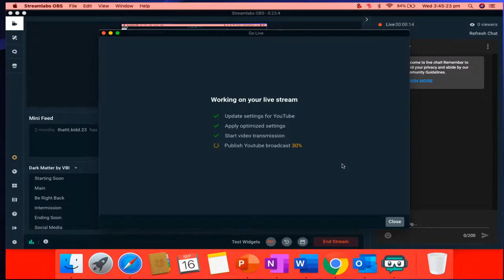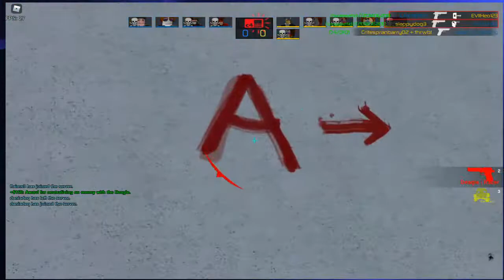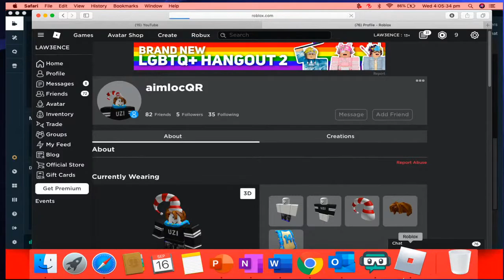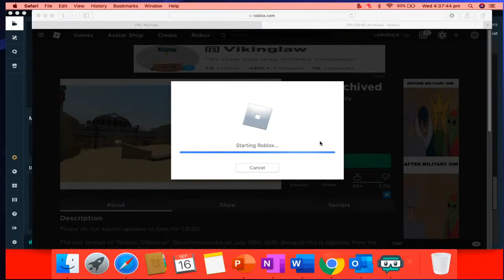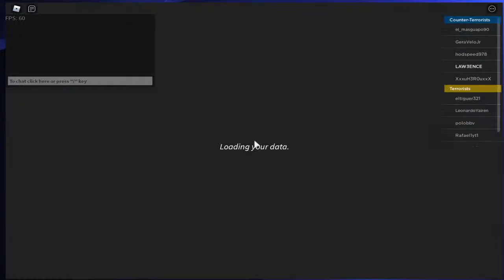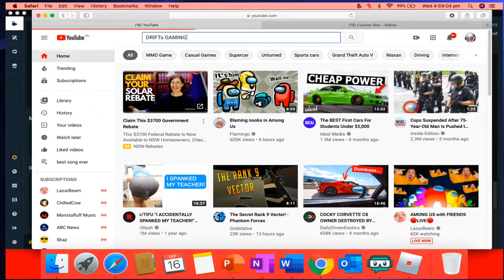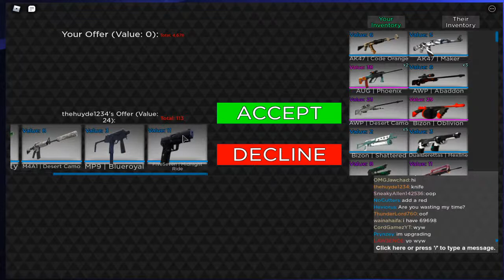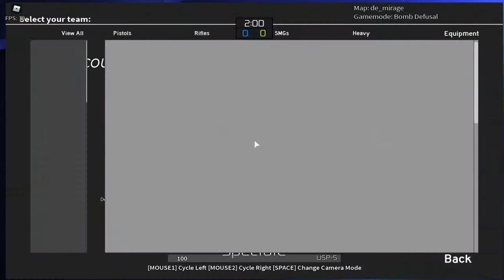Counter Blox (4.5k vaule)